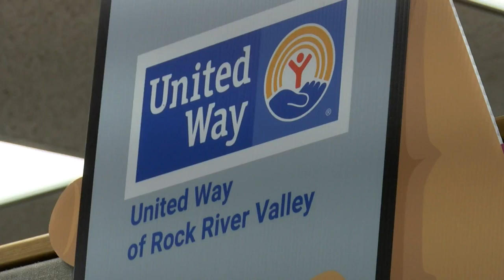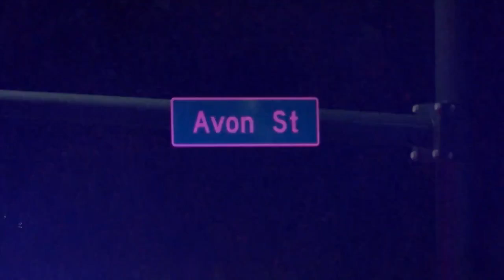Durand Fire gets grain bin rescue tool